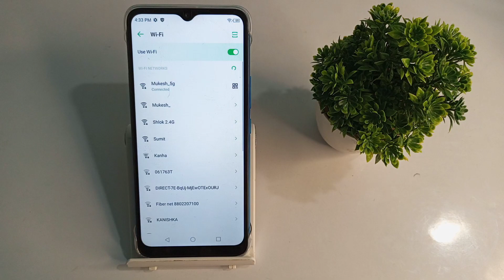how to disconnect WiFi in infinix smart 6